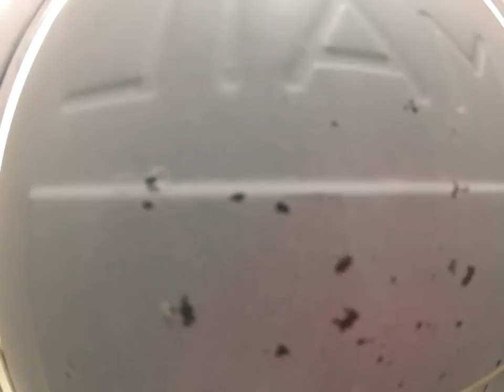JuiceBoxBoy.mov Go Pro Hero2 Camera in the mailbox catches the Juice Box Boy!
Juice Box Boy dropped of his normal delivery again today on the way home from North Ogden Junior High School.
My daughter was really curious to find out who kept putting their juice box in our mailbox here in the great North Ogden City Utah!  So today I put the GoPro Hero 2 in the mailbox.
Juice Box Boy's look is great, now at least we know who to thank for these treasures.
As it turn out Abigail sits right by him in Social Studies -- this is an interesting "Social Study."